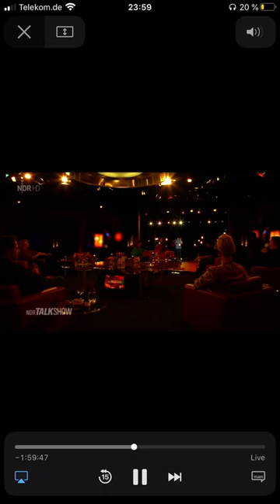Max Mutzke NDR Talkshow